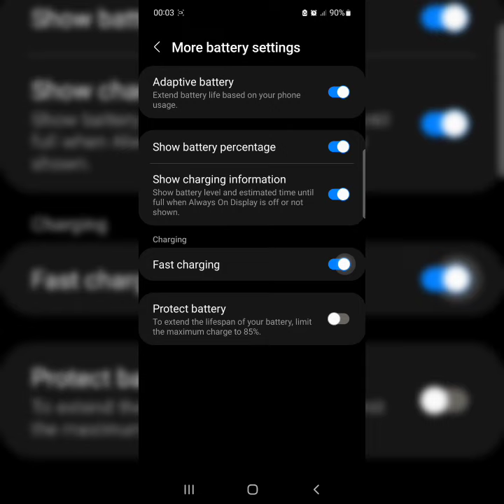How to turn on fast charging in Samsung